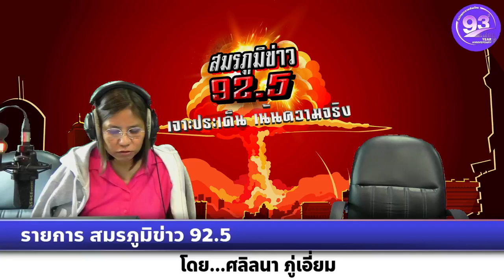รายการ สมรภูมิข่าว 92.5 วันที่ 12 เมษายน 2566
ออกอากาศ วันจันทร์ - วันศุกร์ เวลา 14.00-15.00 น.
โดย ศลิลนา ภู่เอี่ยม